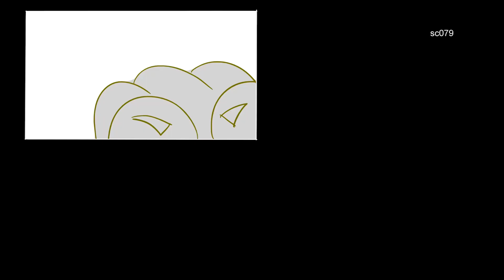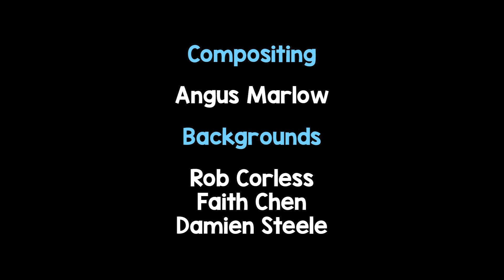Dr. Kookaburra - Full Episode - The Sun and The Moon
A Work in Progress... part Storyboard, part animation, and part in-between.

Dr. Kookaburra is all about FRIENDSHIP! COMEDY! and SCIENCE!
A fun-filled educational animated series for the whole family. From Chris Bennett (Animator and Co-Writer from ‘Bluey’) comes a show about the importance of curiosity.

Storyboards:
Julen Goni
Jak Bindon
Chris Bennett

Character Rigging:
Tash Bell

Animation:
Chris Bennett
Grace Burdon
Max Gibson
Liam Harris
Kit O'Brien
Ashlee Power

Compositing:
Angus Marlow

Backgrounds:
Rob Corless
Faith Chen
Damien Steele

Sound:
Dan Brumm

Starring:
Sean Choolburra as Dr. Kookaburra

Pixel Zoo Animation Studio, Brisbane Australia.